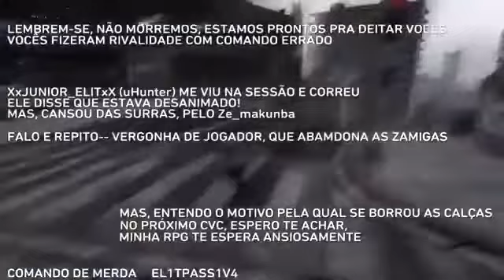ELIT R.I.P Parte 2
Não adiante vc não conseguem bater de frente!